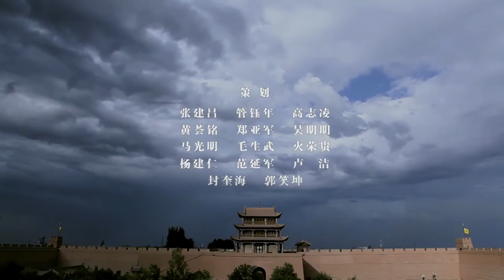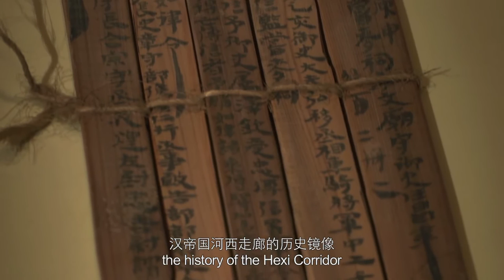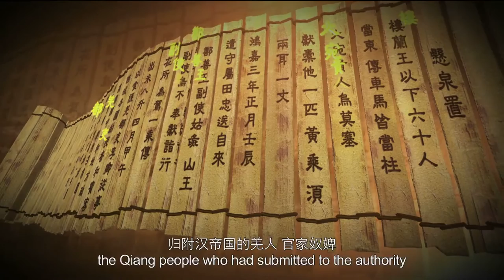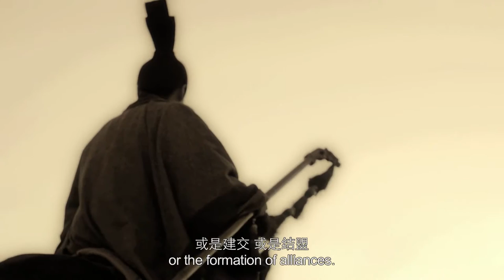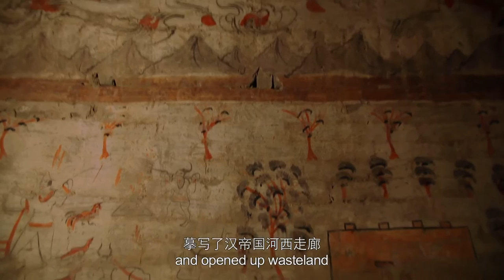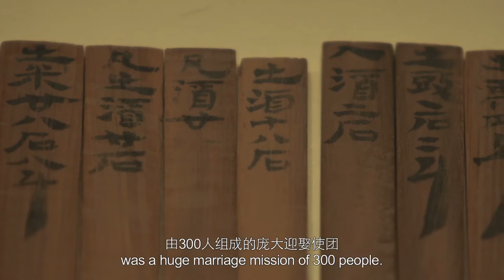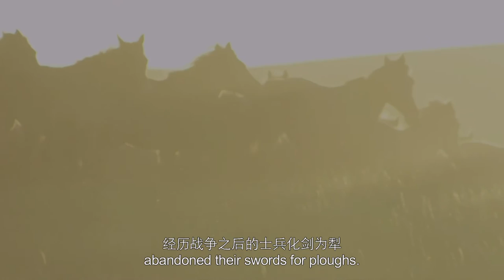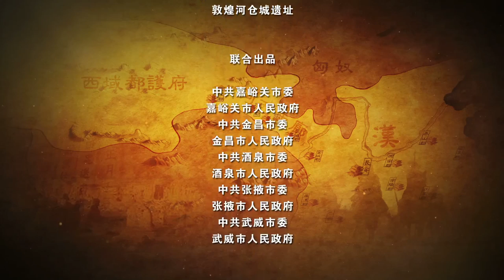THE HEXI CORRIDOR - EP03．Posthouse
After the Hexi Battle, the administrative and courier systems spread all over the Hexi region. The sphere of influence of the Han Dynasty also expanded to the Western Regions through the Hexi Corridor. Through the introduction of Xuanquanzhi, a posthouse in Dunhuang Commandery, and the Han bamboo slips unearthed there, this episode brings alive the history during which Marquis Changluo Chang Hui made outstanding achievements in the Western Regions and the Hexi Corridor played a significant role in Han’s management of the Western Regions as a strategic channel.